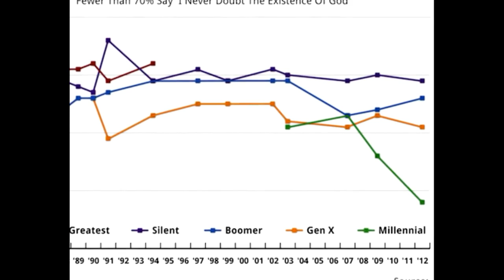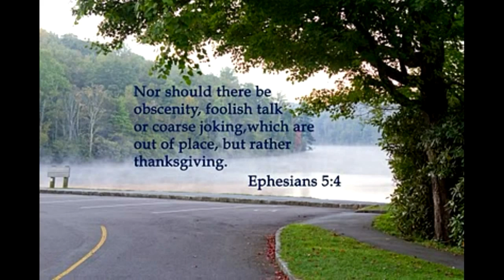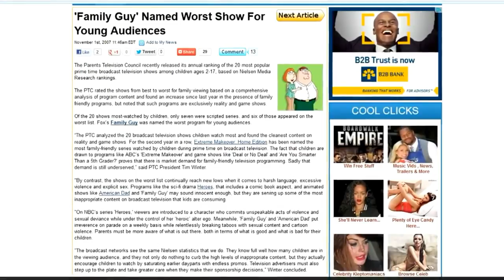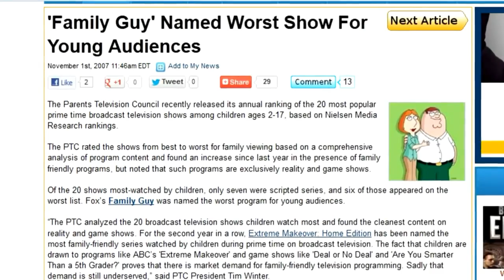Family Guy EXPOSED! Illuminati's Most Satanic TV Show!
Jude 1
3 Beloved, when I gave all diligence to write unto you of the common salvation, it was needful for me to write unto you, and exhort you that ye should earnestly contend for the faith which was once delivered unto the saints.
4 For there are certain men crept in unawares, who were before of old ordained to this condemnation, ungodly men, turning the grace of our God into lasciviousness, and denying the only Lord God, and our Lord Jesus Christ.

1. No man or woman, in or out of government shall initiate force, threat of force or fraud against my life and property and, any and all contracts I'm a party to, not giving full disclosure to me, whether signed by me or not are void at my discretion.

2. I may use force in self-defense against anyone that violates Law 1.

3. There shall be no exceptions to Laws 1 and 2